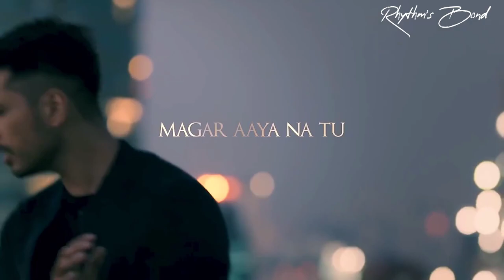ALON💔 MASHUP//Broken Heart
ek waqth k baad SA Kuch badal jata hai Pyar b Yaar b .bas ham Akele Rehjatey hai...